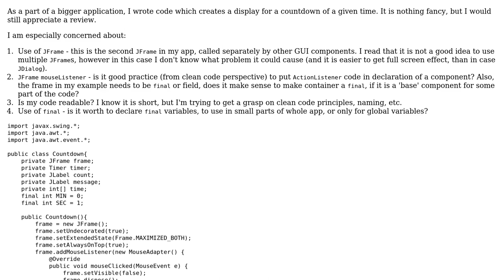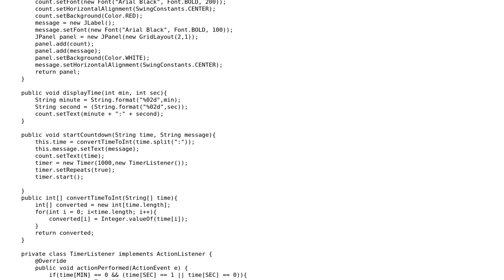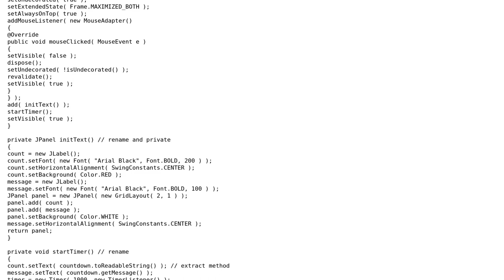Code Review: Full screen countdown display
With thanks & praise to God, and with thanks to the many people who have made this project possible! | Content (except music & images) licensed under CC BY-SA | Music | Images & others | With thanks to user mheinzerling user m.cekiera user Jamal and the Stack Exchange Network Trademarks are property of their respective owners. You are responsible for your own actions.